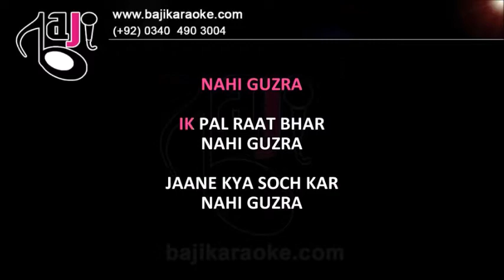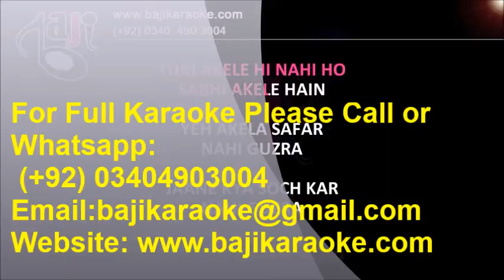Jaane Kya Soch Kar | Video Karaoke | Kishore Kumar | by Baji Karaoke Indian